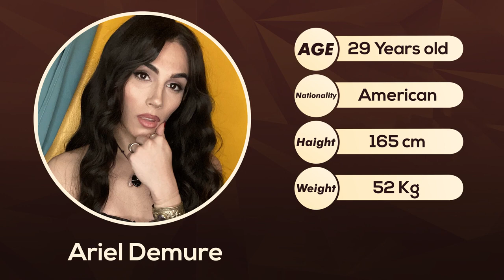FAN FAVOURITE STARS – Part 1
1. We will give Content a full Quality Video.
2. Our Video will be Informative, educational, and Useful.
3. Connect with Famous personalities throughout the world.